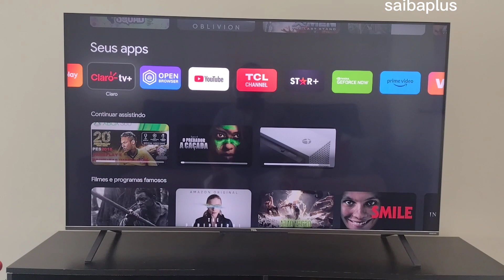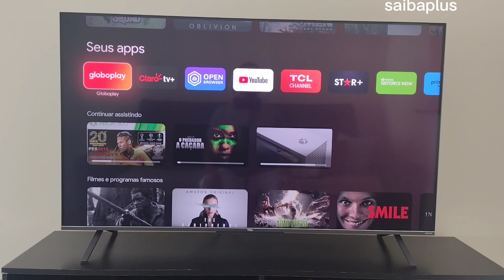atualização extra da tv tcl vale a pena